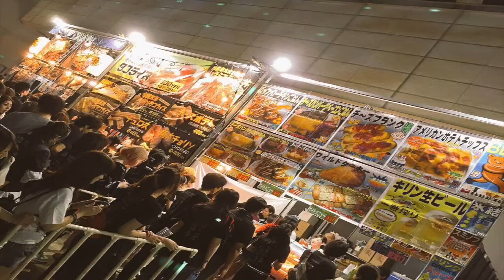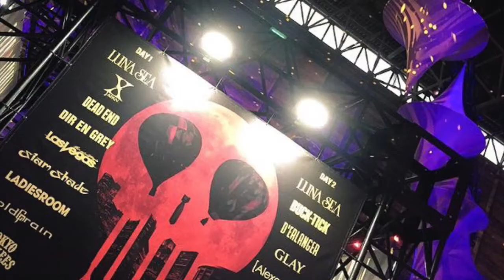【LUNATIC FEST 】伝説となったルナティックフェストの画像をまとめてみた！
J.O.R.NEWS73 音楽、芸能、エンタメ、オカルト、スポーツを中心にアップしていきます。御登録よろしくお願い致します！

芸能、エンタメ、スポーツ、総合NEWS

芸能、ゴシップ、エンタメニュース、オカルト、都市伝説、総合ニュース

　　　●サイト名⇒［ギャグ］素材-無料音楽素材 煉獄庭園